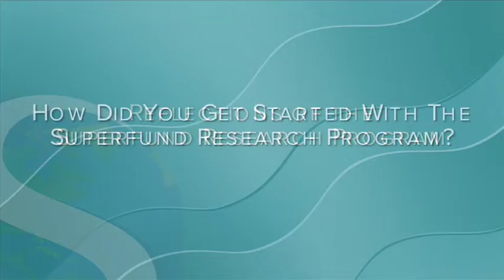Reflections on 25 Years of the Superfund Research Program – Elena Craft and Courtney Kozul-Horvath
On the 25th anniversary of the SRP, participants discuss their motivations, experience, and hopes for the future of the program.